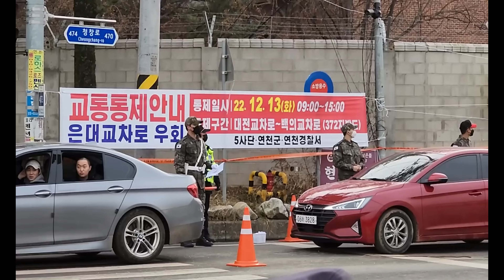BTS Jin, 군입대와 제대 그리고 파리올림픽 성화봉송 등 영상모음/ Seoul,KOREA/30개국 자막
BTS 진의 군입대에서부터 제대후 최근 활동등을 영상으로 준비합니다
Jin 군 입대/제대 하는 날/ 파리 올림픽 성화봉송 / 솔로 앨범발표 / 영상 모음 등 / Seoul, KOREA

It has subtitles in 30 Languages.